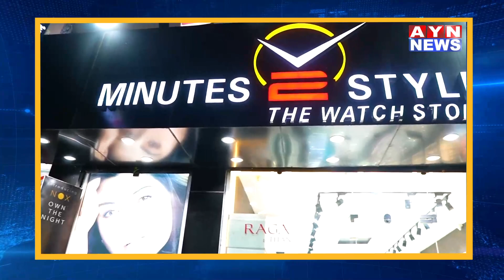विद्यार्थी परिषद ने महाविद्यालय बंद पड़े पुस्तकालय को खोलने कि मांग को लेकर किया प्रार्चाय का धेराव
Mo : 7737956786